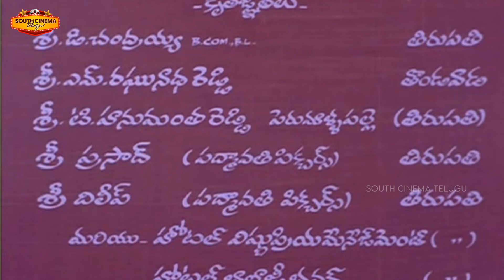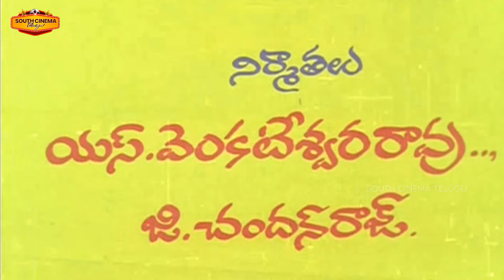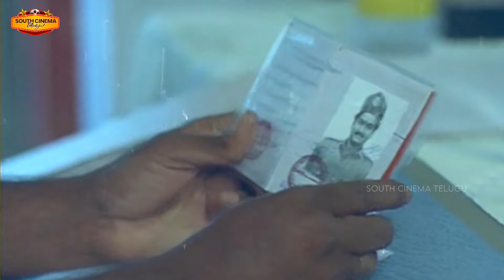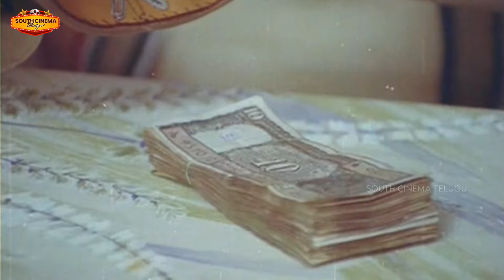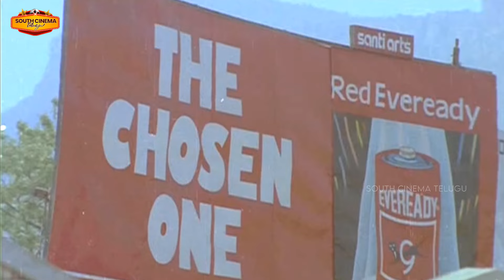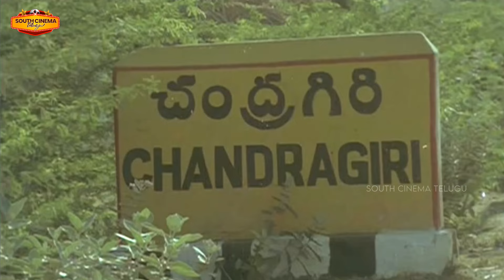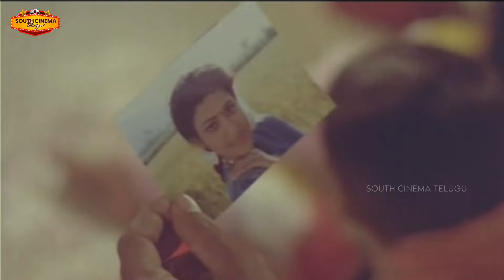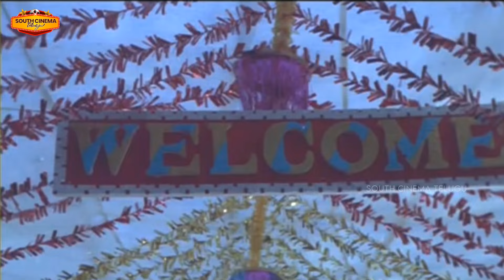RAJENDRA PRASAD DIVYA VANI COMPLETE FAMILY ENTERTAINER MOVIE IDDARU PELLALA MUDDULA POLICE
Banner: Suchitra Creations
Movie: Iddaru Pellala Muddula Police
Cast: Rajendra Prasad, Divyavani, Poojitha
Editing: D. Rajagopal
Producers: S. Venkateswara Rao, G. Chandan Raj
Screenplay-Direction: Relangi Narasimha Rao